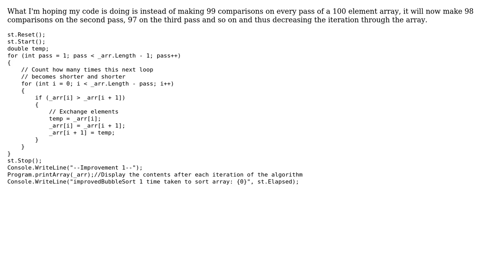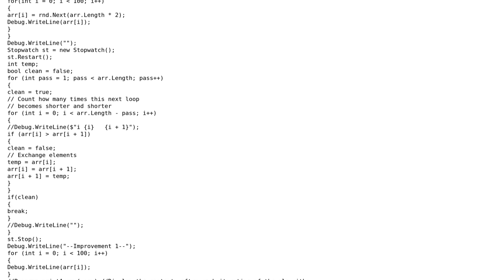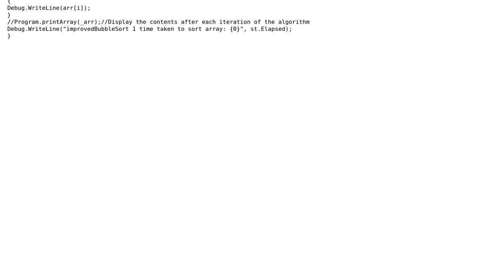Code Review: BubbleSort - checking if bubblesort is decreasing the iterations through the array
With thanks & praise to God, and with thanks to the many people who have made this project possible! | Content (except music & images) licensed under CC BY-SA | Music | Images & others | With thanks to user t3chb0t user paparazzo user nat1 user Jamal and the Stack Exchange Network Trademarks are property of their respective owners. You are responsible for your own actions.